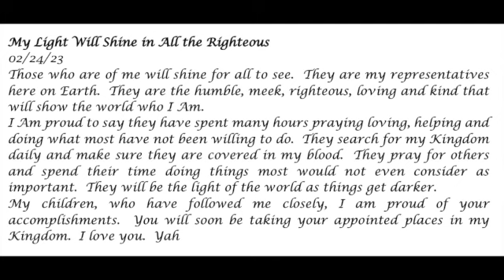My Light Will Shine in the Righteous - Prophetic Word 02-24-23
Those who are of me will shine for all to see.  They are my representatives here on Earth.  They are the humble, meek, righteous, loving and kind that will show the world who I Am

Prophecy, Holy Spirit, God, Jesus, dreams and visions